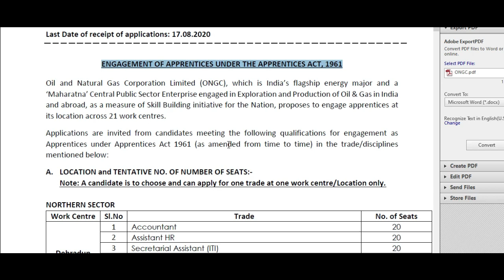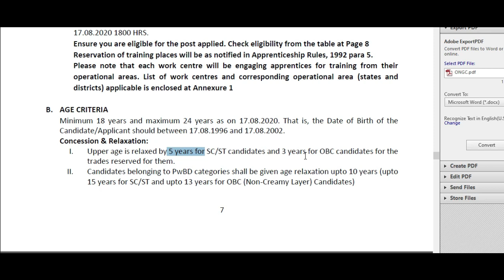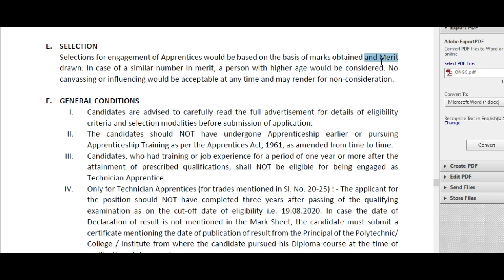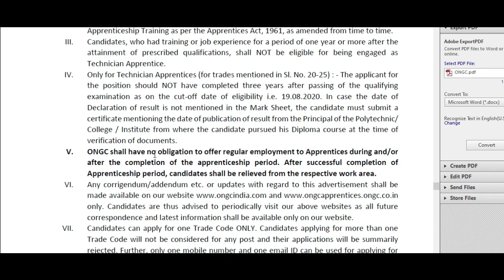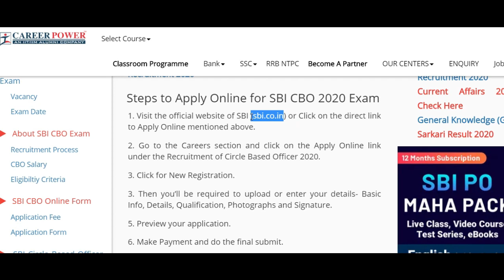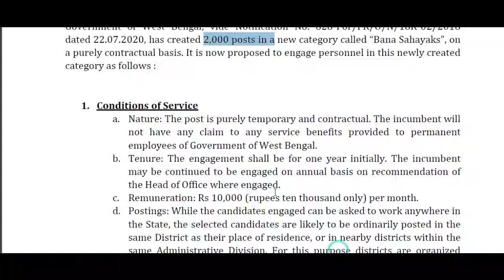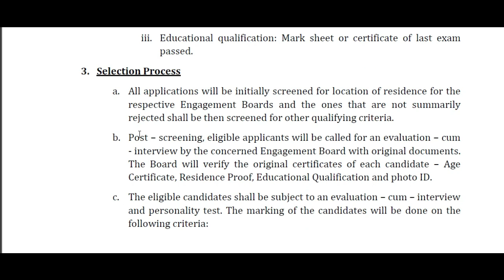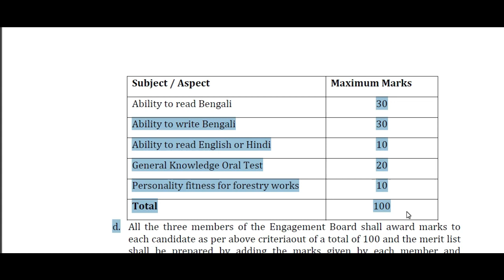Latest Vacancy 2020 || Recruitment 2020 || Ssc Recruitment 2020 || Police Vacancy 2020 || Railway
|Vacancy 2020 || Recruitment 2020 || ssc recruitment 2020 || Police vacancy 2020 || Railway bharti

GS TOP 40 QUESTION : 4.00 PM

MATH CLASS (Crash Course ) :6.00 PM

Latest "recruitment" details sarra humare channel "success key98" pe bataya jayega.Jitni bhi vacancy 2020 mein niklegi chahe wo "SSC recruitment" "Railway recuitment" "army recruitment" "Army bharti" ho ya fir koi bhi state vacancy ho ya " Police recruitment "Police bharti 2020"
All the latest and upcoming government jobs will be updated on our government jobs page instantly. The detailed government jobs notification for the current date will be available on Fresherslive government jobs page. So candidates can check the jobs listed on our page and apply for the suitable job. Apply for the right job and get benefited.

Government Jobs 2020 : Government Jobs seekers can get latest govt jobs notifications with various information such as govt vacancies, eligibility, State and Central Government Jobs and important dates updated on 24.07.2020. Check Central & State government jobs 2020 Notifications for all openings in various sectors and apply for the preferred Jobs 2020 here. Job seekers can make use of this page to find state and central government jobs by category, education, board, location, experience, qualification, etc., and this page lists out the latest job openings from state, central, railway, bank, PSU, SSC, UPSC, Army, Navy, Defence, and jobs from top private companies.Check here for Sarkari Result 2020 Live Updates Here